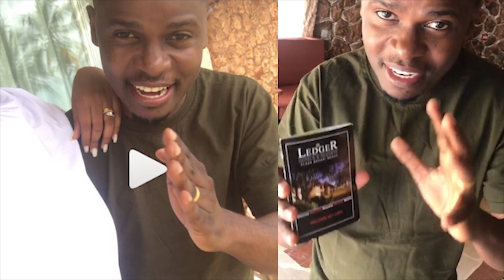Mbwembwe za MC PILIPILI akiwa fungate